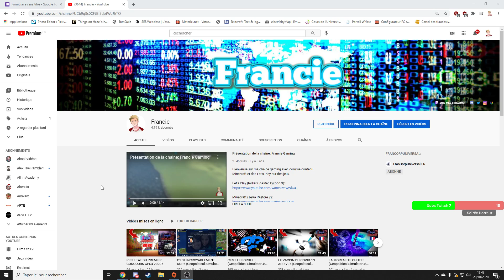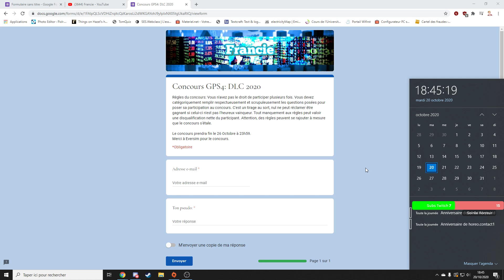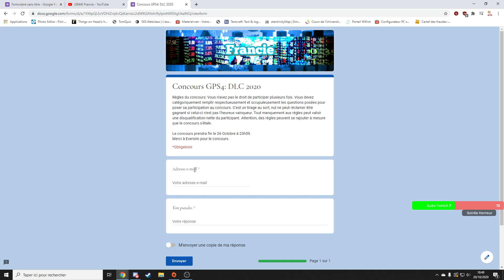CONCOURS POUR REMPORTER UNE CLEF GPS4 2020 !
▬▬▬▬▬▬▼Social Media▼▬▬▬▬▬▬